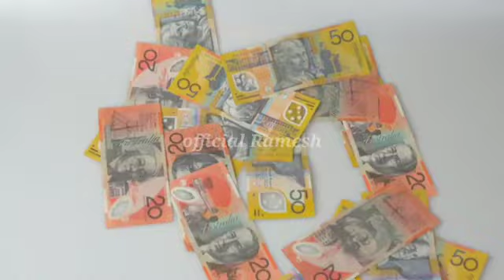shafique khan news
safique khan news